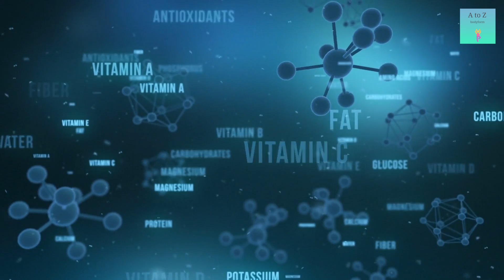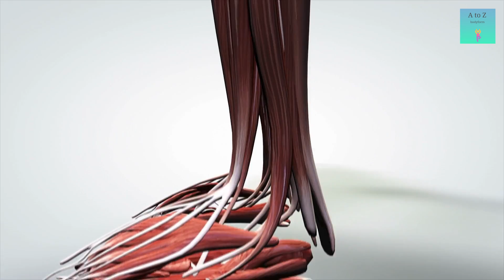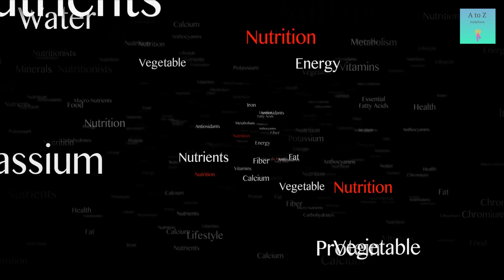Protein Shock: How Much Does Your Body REALLY NEED?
Have you ever asked yourself how much protein do you need to build muscle? Or is it good to take protein before sleeping?
In this video, we're gonna talk about protein! From what protein is and what it does for your body to how much protein you should be eating, we'll cover it all!

If you're looking to build muscle or healthy joints, protein is essential. In this video, we'll teach you everything you need to know about protein, from the basics to mindful eating and everything in between. Don't wait any longer, click the link and start learning about protein! What is the best muscle growth protein?

You'll discover how much protein is needed based on various known aspects. Not all supplements are equal either. Build muscle atozbodyform with us and ensure your getting the right amount for your goals.

💧︎ Welcome to A to Z bodyform. This channel covers many health and fitness topics. From healthier foods to the best fitness video's. Fitness for all levels, from beginner to advanced. Well researched topics to give you the best information right here. Showing various way's for you to get the best from your body to energize and be the best you.
1. The Content is NOT intended to be used as a substitute for professional medical diagnosis, advice, or treatment. Please ALWAYS seek the advice of a physician or other qualified health provider with all questions that you have related to or about, a medical condition. Never ignore professional medical advice or delay getting medical advice because of something that you have watched on Youtube. 3. If you think you may have a medical emergency call the emergency number in your country immediately. 4. A to Z body from does not endorse or recommend any specific tests, physicians, products, procedures, opinions, or other information that may be mentioned in our videos. Relying on any information that is provided by A to Z body form, its employees, or others appearing in the content is solely at your own risk.

                                  ˜”*°•.˜”*°• 𝐀 𝐭𝐨 𝐙 𝐛𝐨𝐝𝐲𝐟𝐨𝐫𝐦 •°*”˜.•°*”˜